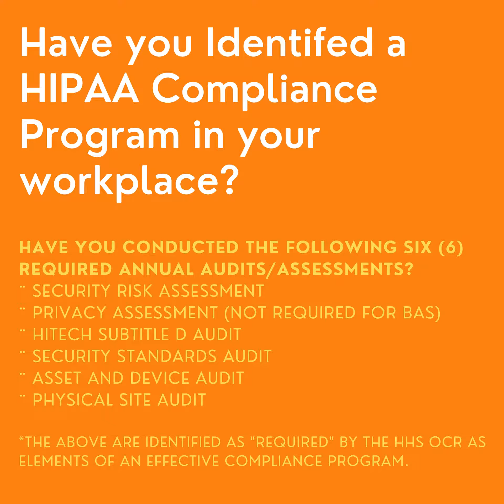HCH Enterprises, LLC. HIPAA Compliance Consulting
Everything Your Team Needs to be HIPAA Compliant

-Audit, Identify, and Assess HIPAA risk management needs and requirements
-Manage response for HIPAA issues and breaches that arise
-Establish and maintain HIPAA guidelines on the ground and digitally
-HIPAA compliancy coordination with Office Staff
-Oversight, enforcement, and coordination of HIPAA and ePHI regulations
-Develop and maintain HIPAA checklists and key performance indicators
-Training for physicians and staff to ensure physical and technical safeguards
-Help desk support for businesses and health care providers
Management Federal reporting